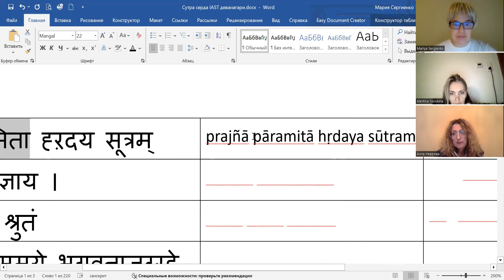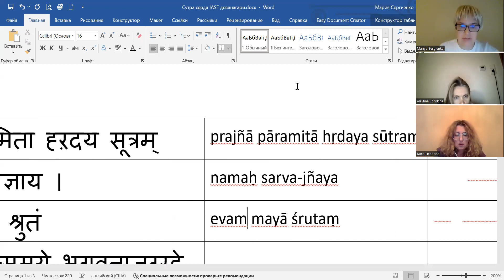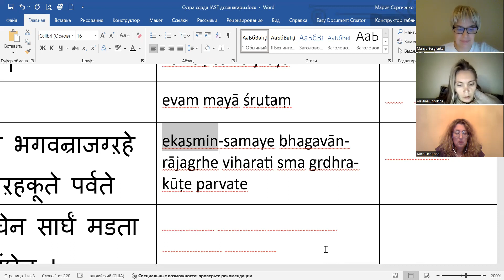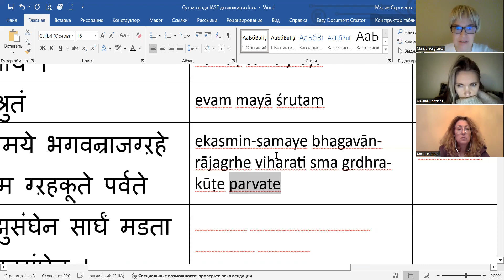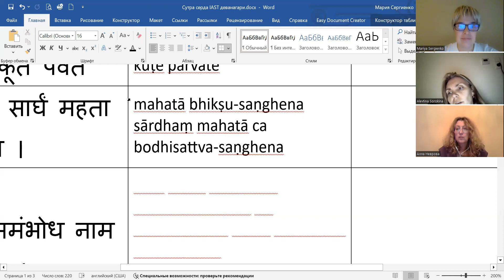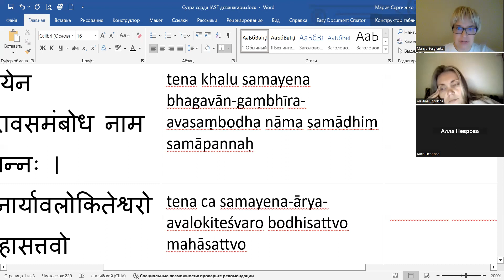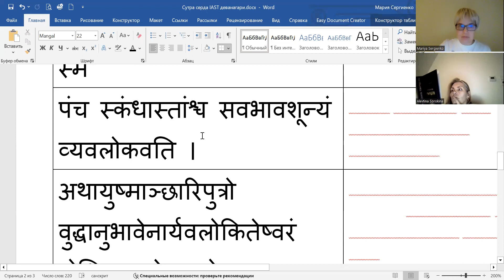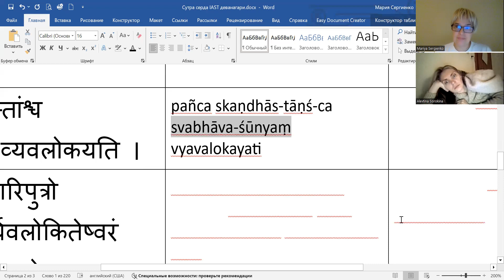Занятие 15 24.01.2024 сутра сердца